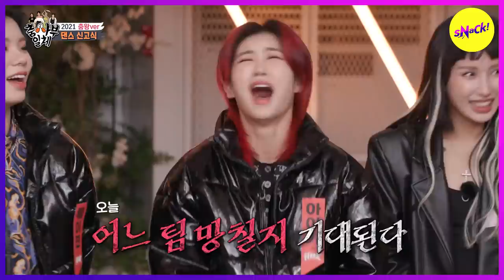[HOT CLIPS] [MASTER IN THE HOUSE] The dance kick-off (ENG SUB)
"I really loved dance since I was very young"

Ep. 194